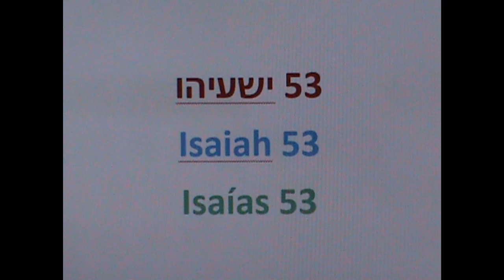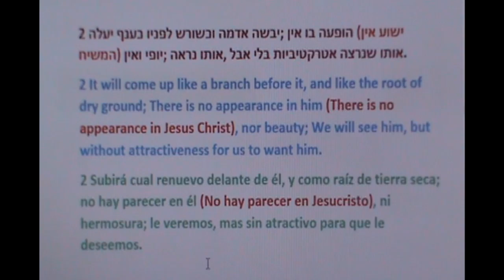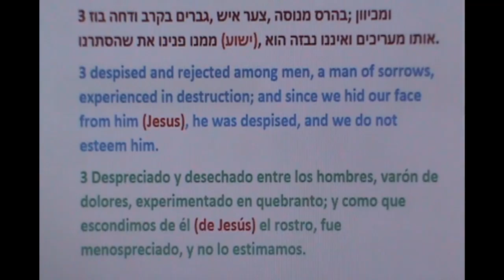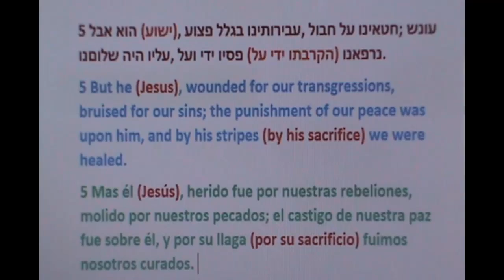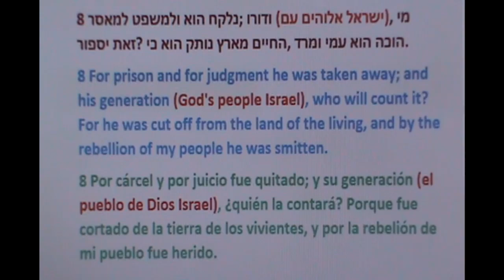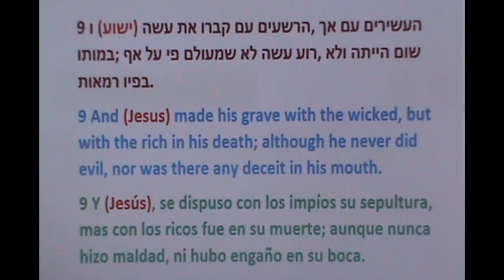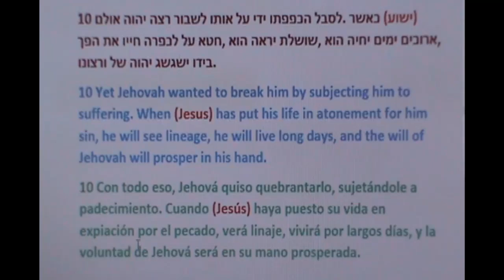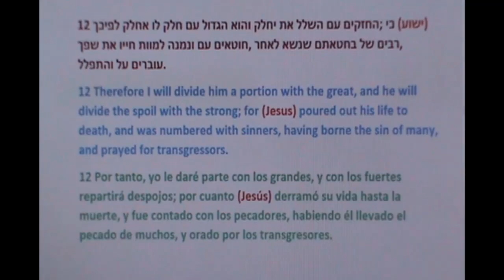ISAIAS 53.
NO HAY OTRO MINISTERIO, CON PROFECIA MAS ABARCADORA Y COMPLETA, PARA LOS ULTIMOS DIAS, QUE LO QUE SE ENSEÑA EN ESTE CANAL. DIOS HA PREPARADO ESTE CANAL CON UNA REVELACION UNICA Y BIEN ABARCADORA PARA LOS ULTIMOS DIAS, LA CUAL, ACTUALMENTE, NO LA ENCUENTRA EN NINGUN OTRO LUGAR. ESTUDIELA, PARA QUE SE CAPACITE, PARA OBRAR EN LOS ULTIMOS DIAS Y PARA QUE PUEDA ENSEÑARLA A OTROS, SEGUN COMO DIOS LE GUIE, LO QUE ACTUALMENTE NO SE ESTA ENSEÑANDO. LA REVELACION ES BIEN VALIOSA Y ABARCADORA Y SE NECESITA CONOCER SU CONTENIDO. ESTUDIELA.

***ESTE CANAL  ES PARA CAPACITAR MINISTROS Y DAR ORIENTACION A MINISTERIOS.***
TAMBIEN TENEMOS LA MEJOR INFORMACION Y ENSEÑANZA PROFETICA QUE HAY HOY DIA. ESTUDIALA Y APRENDE.
LA INFORMACION PROFETICA, AMPLIA Y ABARCADORA, AQUI PRESENTADA, NO SE ESTA ENSEÑANDO EN NINGUN OTRO LUGAR.
INSTITUTO MINISTERIO PROFETICO DE ISRAEL PARA LOS ULTIMOS DIAS.
AQUI TIENES ESTUDIOS Y ENSEÑANZAS A NIVEL DE BACHILLERATO, MAESTRIA Y DOCTORADO.
ESTUDIALOS AUTODIDACTICAMENTE, SE DARA TUTORIA CUANDO SEA SOLICITADA.
TRABAJAMOS ESTE MINISTERIO 13+/7.
TENEMOS ESCUELA DE PROFETAS.